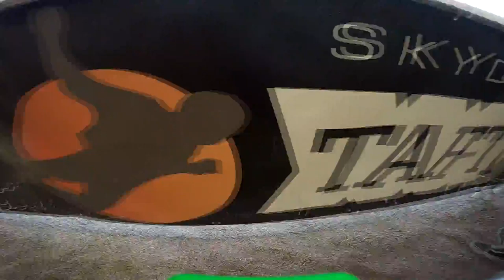Ganga Rao Hik Skydive Taft.